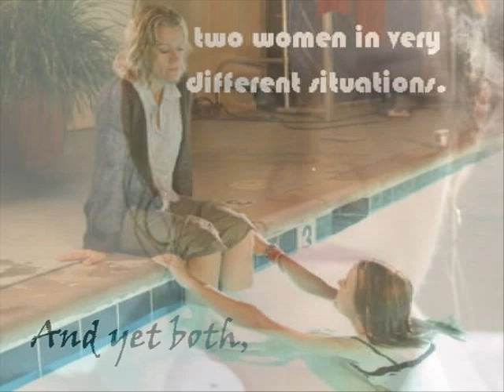Loving Annabelle: Tribute Through Pictures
This is a video project I made for my Digital Literacy class. It was made with PhotoStory3. It is a tribute to my favorite movie, Katherine Brook's Loving Annabelle. Watch it, let me know what you think.